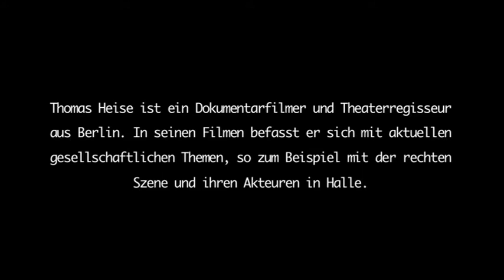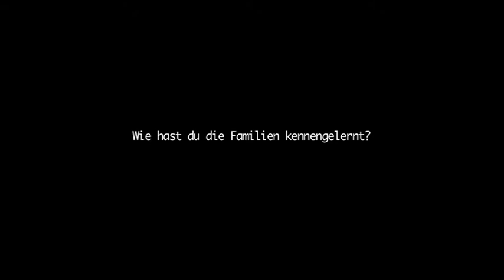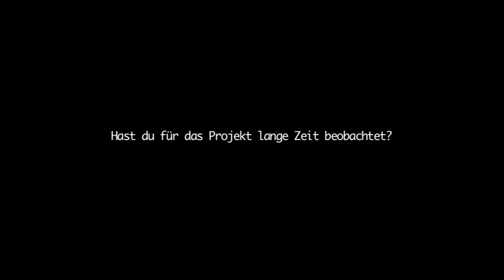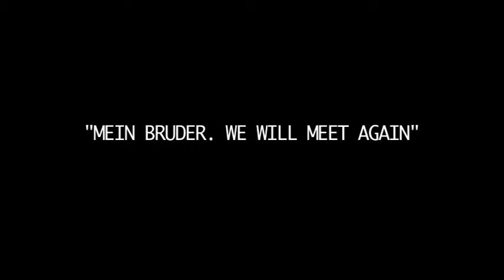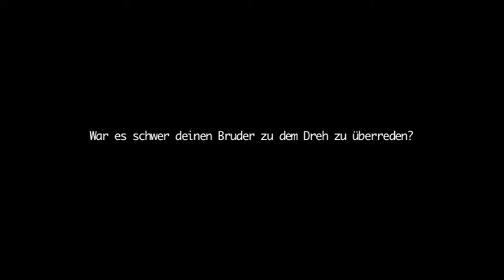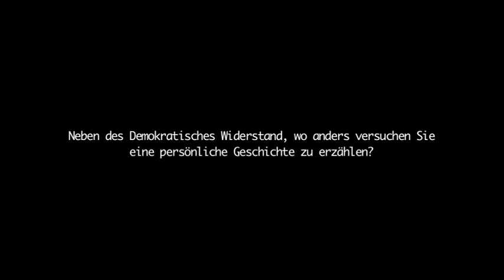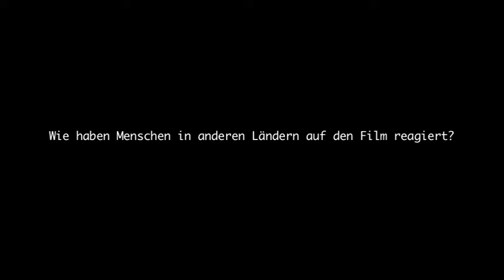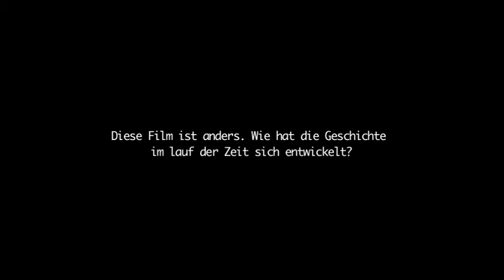Thomas Heise Interview